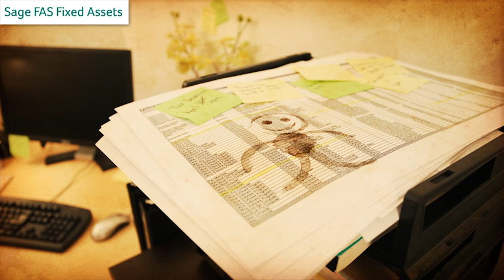Sage FAS Coffee Stain Carl and Spreadsheets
What happens when Coffee Stain Carl gets stuck in an unorganized spreadsheet? He ends up in the Land of Outdated Accounting Objects! Watch and see how Carl and Sage FAS Asset inventory can help save your company time and money on insurance and tax payments.